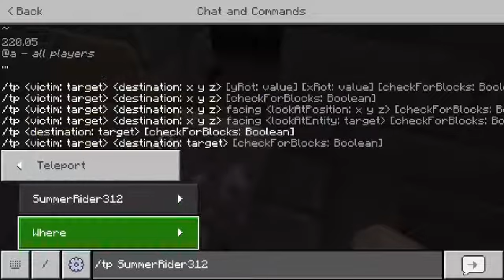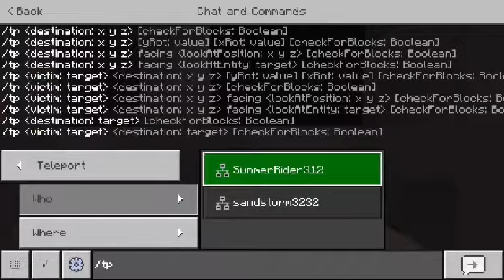Escape the prison! Minecraft mini-map